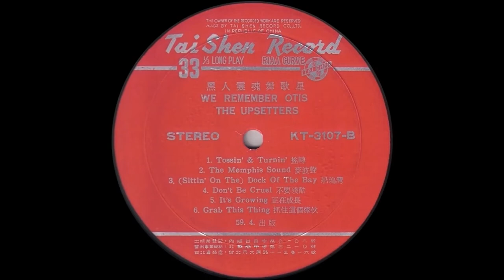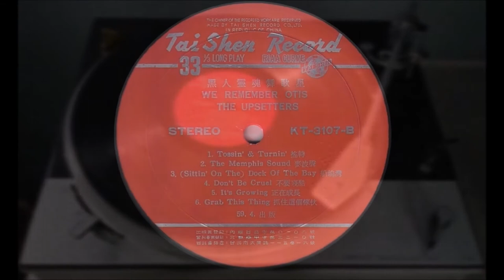The Upsetters ♫ The Memphis Sound ♫ China Tai Shen KT-3107 © 1969